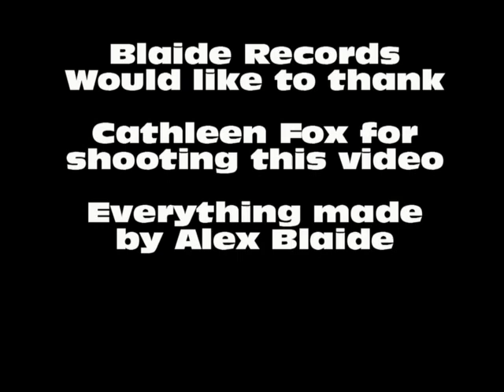Granny Wiper Official Music Video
My second Music Video

Lyrics

Granny, Granny, Granny
Wiper, Wiper, Wiper
Granny, Granny, Granny
Wiper, Wiper, Wiper

Now firstly lets just get this one thing straight!
I'm a pleasent, friendly, nice, accepting guy *Hey I thought he was a Chick*
but if you ask me to do behinds im afraid ill have to decline
beCause hunni I juss aint that type

Let me just explain this thing to you
I have no explicit fear of the crude
but if you come near me with your aged enhanced poo
il have to call grandad to come and stick the glue

I am not a granny wiper, granny wiper, I am not a granny wiper
im a bitch, a ho, a tease, a filthy tipsy, horny queen
but one thing i dont contain is the granny wiping gene
Im a flirt, a mess, a stain, a dirty, heaven angel sent
But one thing i wont pursue is grannies garage goo

NO Im not a granny hater
I juss don't wanna wet wipe her
I just dont feel its my job

Toilet roll, hot water *I think im gonna faint*
sinks filled with olive oil *I think I'd rather hate*
bath elevators, shampoo funnel *This is too brutal for even me*

Im not a nurse yo! so break it down, back it up and turn that rover right around
I clean myself up, I keep it real, I aint got time to hose a motherfucking rear
You got the runs dawg i dont give a flip, you cant pay me enuf to clean this shit
Get some nappies YO, it may not be hip, but to be honest i dont give a flying piss